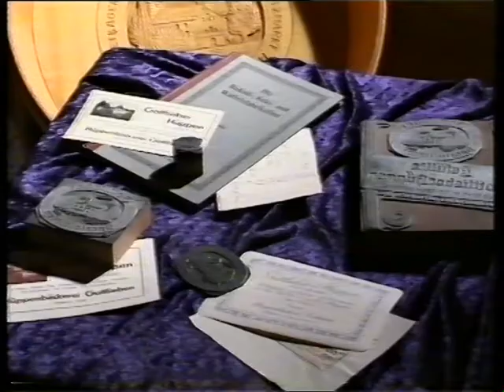Deutsches TV, SWR, Gottlieber Hüppen 2000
Jahr 2000, Deutsches Fernsehen SWR bei den Gottlieber Hüppen in Gottlieben.